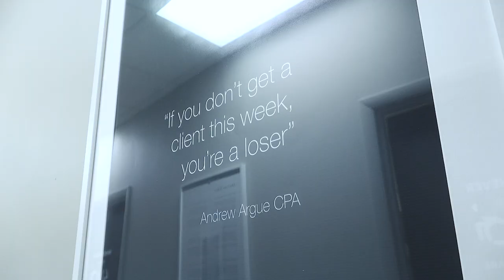Is Tax Season Ever Really Over?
It's April 15th, and you know what that means. Tax Season Begins!! "Wait, what? I thought Tax Season ended on April 15th?" Nope! Think again. NOW and the rest of the year is the BEST time to start tax planning.